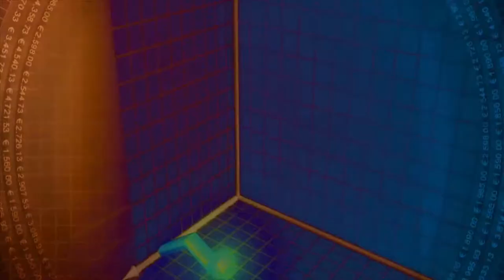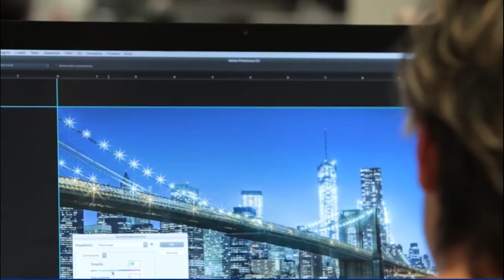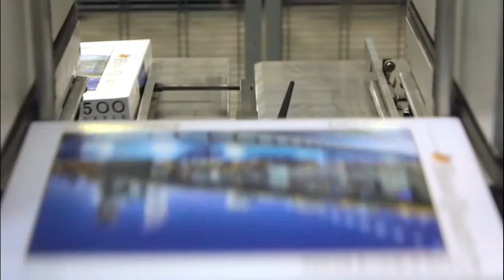How are Jigsaw puzzles made? Mega factories (in Hindi)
How are Jigsaw puzzles made?
The first jigsaw puzzle was created by a map engraver called John Spilsbury, in 1762. He mounted one of his master maps onto wood and then cut around the countries. He gave it to children in the local school to help them with their geography education. And in that act jigsaw puzzles were invented. It was an instant hit and the concept was soon copied by others and expanded into other educational images other than just maps, such as farms and religious scenes. At this time all jigsaw puzzles were created from wood, but also at this time they weren’t called jigsaw puzzles, they were called dissected puzzles. The term jigsaw comes from the special saw called a jigsaw that was used to cut the puzzles, but not until the saw was invented in the 1880’s.
It was around the mid 1800’s that jigsaw puzzles started to become popular with adults as well as children.